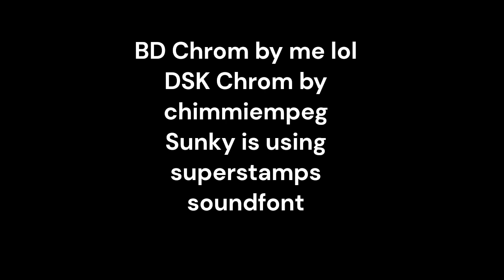SR/BD Kaizo Fix (soups version) BD Section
Kaizo fixed by soup

lets see who can figure out the actual name of BD.
also forgot to mention, DSK Icon was made by Wechidna.